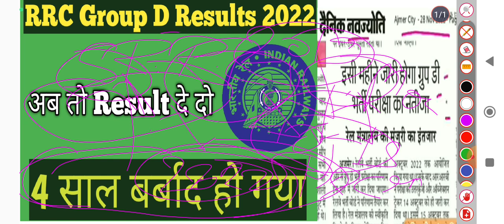RRC Group D Results 2022|RRC Group D Cutoff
RRC Group D Results 2022|RRC Group D Cutoff|RRC Group D 2022|‎
RRC results 2022
RRCGROUPDRESULT
RRBGROUPDRESULT
RRCGROUPDCUTOFF
RRBGROUPDCUTOFF
rrc group d Cutoff all Zone

@Interested. Gs